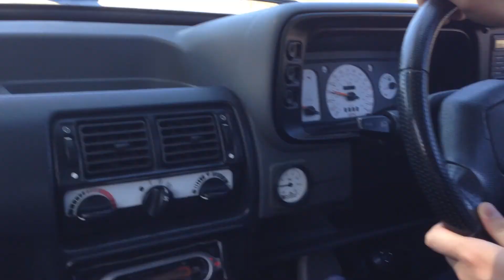Ford Escort RS Turbo series 2 driving about! Mercury grey. My dream car finally!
Always wanted one of these since I was 8 I love RS Turbos and this is my series 2 my dreams come true I love it (: enjoy please like and comment (: sorry bout wind noise will make another video that's a bit better!